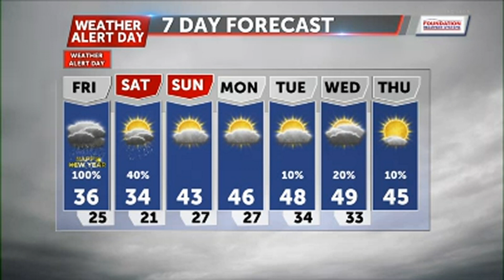Thursday December 31 Evening Weather Video